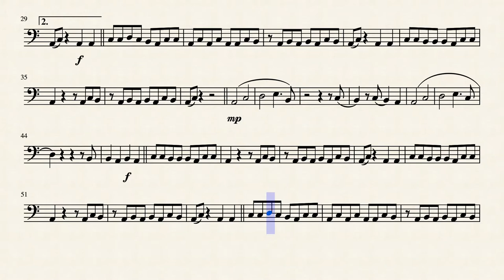Dance Monkey (bassoon) by Tones and I